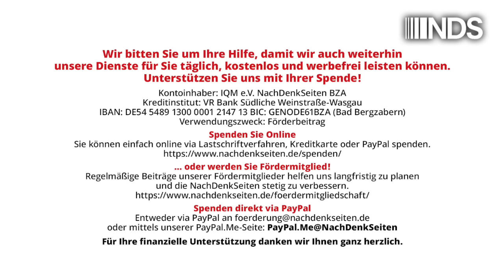Immer mehr minderjährige Rekruten: Haben die Eltern und die Gesellschaft denn gar nichts begriffen?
Immer mehr minderjährige Rekruten: Haben die Eltern und hat die Gesellschaft denn gar nichts begriffen? | Marcus Klöckner | NachDenkSeiten-Podcast | 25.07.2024

„Mit 17 zur Truppe: Bundeswehr rekrutiert Tausende Teenager“ – so lautet eine aktuelle Spiegel-Schlagzeile. Immer mehr Minderjährige leisten laut Zahlen des Verteidigungsministeriums ihren Dienst bei der Bundeswehr. Und Jugendoffiziere zeigen an Schulen Präsenz. Haben die Eltern und hat die Gesellschaft denn gar nichts begriffen?, fragt Marcus Klöckner in einem Kommentar.

Artikel veröffentlicht am: 25. Juli 2024 um 14:40
Autor: Marcus Klöckner (Gastbeitrag)
Sprecher: Tom Wellbrock

NDS, NachDenkSeiten-Podcast, NDS-Podcast, Audio-Podcast, Aufrüstung, Wertedebatte, Armee an der Schule, Militarisierung, Wehrdienst